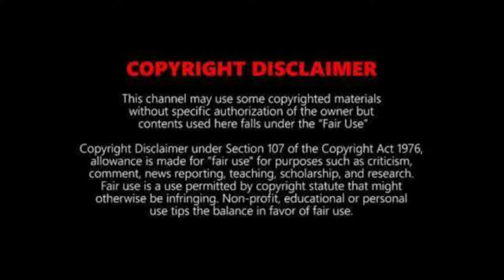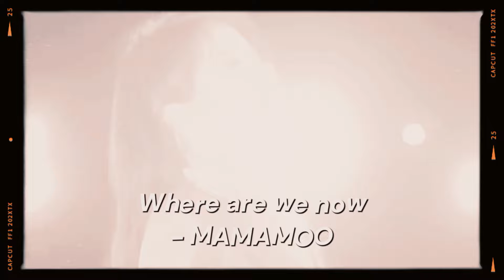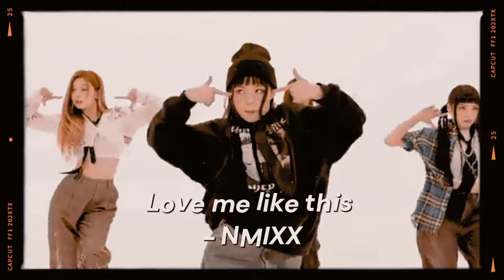Kpop songs that reminds me of Perrie Edwards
❥ FAQ (Frequently asked questions)
What can we call you?
- Tess or Perrie Xo
- I'm currently 24 years old (Born 27th March, 2000)
- Sweden
What content can we see from you?
- Mostly Little Mix related but also K-Pop!
What do you use to edit your videos?
- Capcut (For Macbook Air)
I formerly used iMovie.